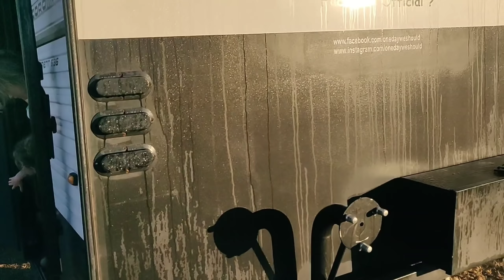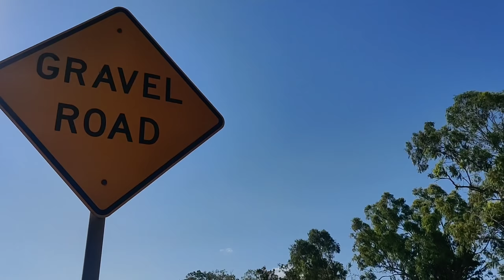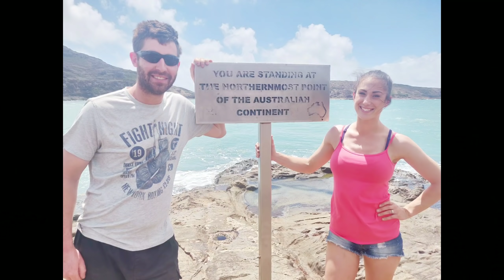TOWING our CARAVAN to the CAPE YORK Peninsula VANLIFE - EP 1.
🎥🎬 EPISODE 1. VANLIFE 🎬🎥

🌻🍃🌏  TASSIE to The TIP 🌏🍃🌻

🚙 Join us on our 4000km+ journey as we make our way from TASMANIA to CAPEYORK.

We make a pit stop on our way at HPD, stay at some amazing campsites, explore the Ancient Rainforest and arrive at the very tip of Australia.